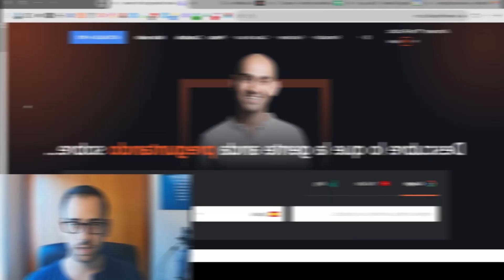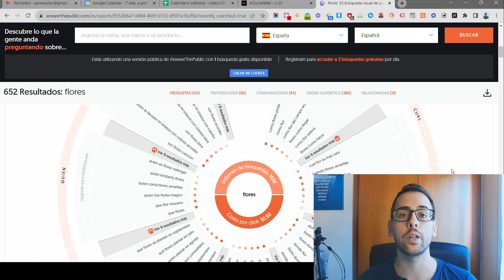Answer The Public: Qué es, Para que sirve y Cómo usarlo (2025)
¿Has oído hablar de "Answer The Public" pero no estás seguro de qué se trata o cómo usarlo? ¡Estás en el lugar correcto! 🤓 En nuestro video más reciente, te desvelamos:
✨ Qué es Answer The Public.
✨ Para qué sirve en tu estrategia de contenidos.
✨ Cómo sacarle el máximo provecho.

📚 Esta herramienta es un MUST para cualquier profesional del marketing digital o creador de contenidos. ¡Descubre cómo puede transformar tu estrategia y acercarte más a tu público objetivo! 🎯

👀 Dale play y sumérgete en el mundo de las búsquedas y preguntas más populares de tu nicho. Y si ya has utilizado esta herramienta, ¡déjanos saber en los comentarios cómo ha sido tu experiencia!